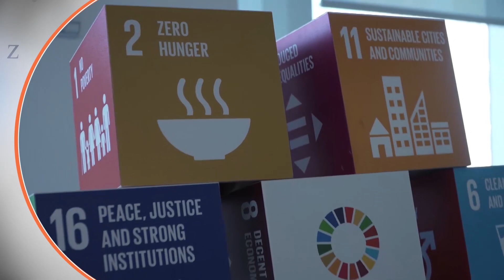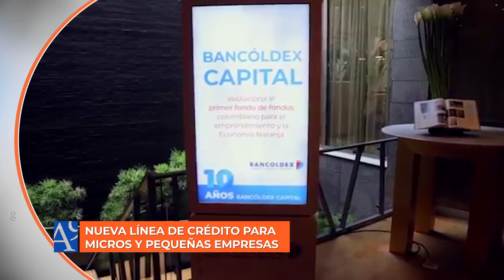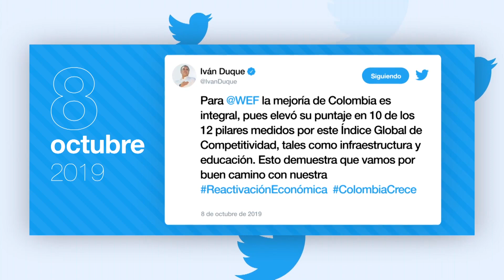Las principales noticias de este martes 8 de octubre de 2019